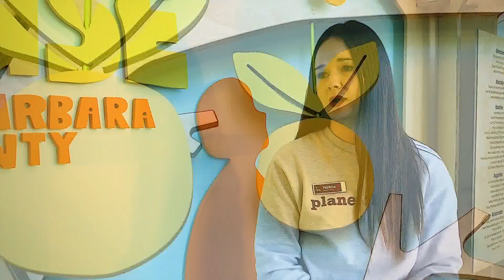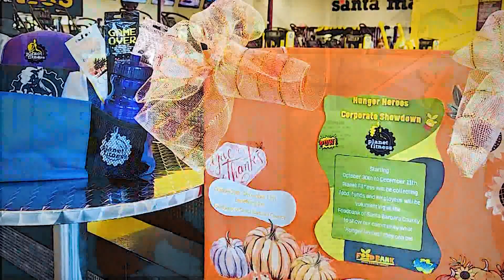HUNGER HEROES SHOWDOWN 2023